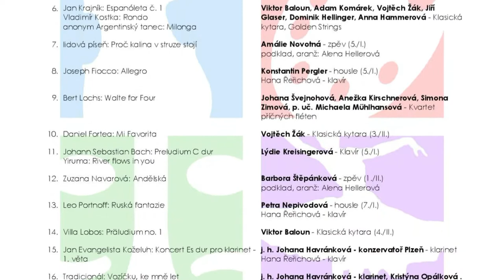Koncert Tvoříme duší 2022 - 22. 5. 2022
Tvoříme duší - neděle 22. května 2022 ve 14.00 hodin - Zámek Zákupy
1:42 1. Michael Praetorius: The Stick Dance, Tielman Susato: Pavan Tausen Dukaten im Sack Claude Gervaise: Gallarde de la Guerre - Šimon Kaplan, Adam Boreš, Kristýna Pilnajová, Vilma Juřicová, Pavla Pešková, Andrea Martinková, Eliška Faltová - Soubor zobcových fléten
7:08 2. Fryderyk Chopin: Preludium e moll - Jan Stejskal - Klavír (5./I.)
10:11 3. Jiří Pavlica: Uspávanka se studánkou - Magdaléna Jelínková - zpěv (3./I.), podklad, aranž: Alena Hellerová
12:25 4. Bartolomé Calatuyd: Bolero - Jiří Glaser - Klasická kytara (7./I.)
16:12 5. Oskar Rieding: Allegro moderato, op. 35 - 1. věta - Irena Pelglerová - housle (2./I.), Hana Řeřichová - klavír
20:38 6. Jan Krajník: Espanóleta č. 1, Vladimír Kostka: Rondo, anonym Argentinský tanec: Milonga - Viktor Baloun, Adam Komárek, Vojtěch Žák, Jiří Glaser, Dominik Hellinger, Anna Hammerová - Klasická kytara, Golden Strings
30:36 7. lidová píseň: Mezi horami - Ella Hrušková - zpěv, podklad, aranž: Alena Hellerová
34:36 8. Joseph Fiocco: Allegro - Konstantin Pergler - housle (5./I.), Hana Řeřichová - klavír
39:52 9. Bert Lochs: Walte for Four - Johana Švejnohová, Anežka Kirschnerová, Simona Zimová, p. uč. Michaela Mühlhansová - Kvartet příčných fléten
42:56 10. Daniel Fortea: Mi Favorita - Vojtěch Žák - Klasická kytara (3./II.)
45:53 11. Yiruma: River flows in you - Lýdie Kreisingerová - Klavír (5./I.)
50:09 12. Skotská lidová: Přístavní ulička - Lýdie Kreisingerová - zpěv, Alena Hellerová - ukulele
54:22 13. Leo Portnoff: Ruská fantazie - Petra Nepivodová - housle (7./I.), Hana Řeřichová - klavír
58:46 14. Villa Lobos: Präludium no. 1 - Viktor Baloun - Klasická kytara (4./II.)
1:05:01 15. Jan Evangelista Koželuh: Koncert Es dur pro klarinet - 1. věta - j. h. Johana Havránková - konzervatoř Plzeň - klarinet, Hana Řeřichová - klavír
1:11:36 16. Tradicionál: Vozíčku, ke mně let, Anonym: Klarinetová polka - j. h. Johana Havránková - klarinet, Kristýna Opálková . klarinet, Matyáš Kecek - klarinet, Robin Końák - basklarinet - Klarinetové kvarteto
1:16:29 17. Henri Mancini: The Pink Panther, Leonard Bernstein: Amerika - Lukáš Fedorko, Anna Moudrá, Robin Końák, Kryštof Šulc, p. uč. Josef Pelz - Saxofonové kvinteto

Koncert připravili: Michaela Mühlhansová (1, 9), Jan Ševčík (2, 11), Alena Hellerová (3, 7, 12), Jiří Predka (4), Martina Bačová (5, 8, 13), Zdeňka Ančincová (6, 10, 14), Pavel Hric (15, 16), Josef Pelz (17)
Korepetice: Hana Řeřichová (5, 8, 13, 15)
Průvodní slovo: Jan Ševčík